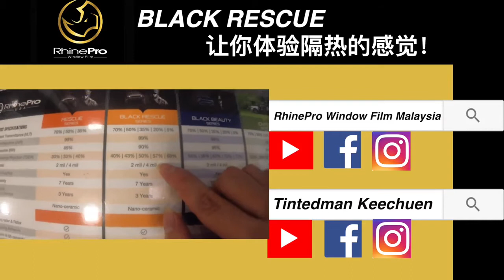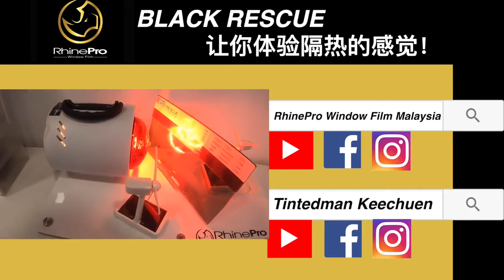EP006 - 这个车主很幸运 这样快就拿到车了的..... 现在booking 还要等到年尾了😭😨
万众期待的车 X50 来粘隔热膜啦😍🤩 这个车主真的是很快就拿到了车. 一拿到就直接来粘隔热膜了- RhinePro Black Rescue Series🤤 这个隔热膜不只是高隔热（IRR90%） 而且价钱也是很acceptable 对于马来西亚的天气来说是很够用了的. 如果您想为你新车贴上新衣服 要高性价比的 可以贴这款隔热膜哦👍🏻

产品规格：
科技：纳米陶瓷
透光度 : 70%｜50%｜35%｜20%｜5%                      紫外线阻隔率 : 99%
红外线阻隔率: 90%                                                      总太阳能阻隔率: 高达 60%
厚度 : 2/4mil                                                                 产品保质期 : 7 years
颜色保质期 : 3 年                                                         隔热保值期 : 3 years

RhinePro 已有17年的历史，至今全马已有36家分行。